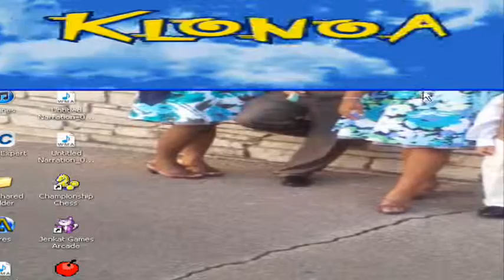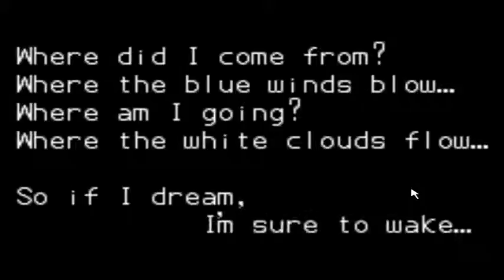Let's Play Klonoa: Empire of Dreams- Part 1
My LP of Klonoa Empire of Dreams. Merry Christmas!!